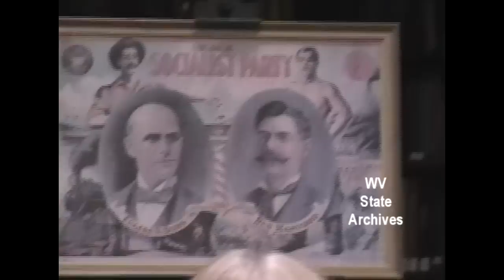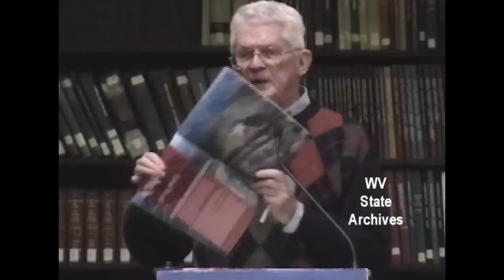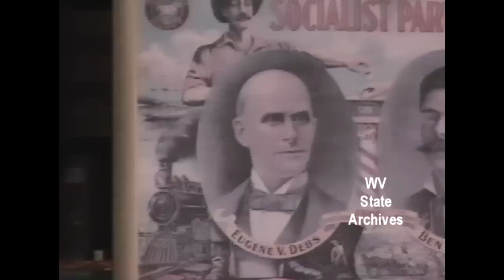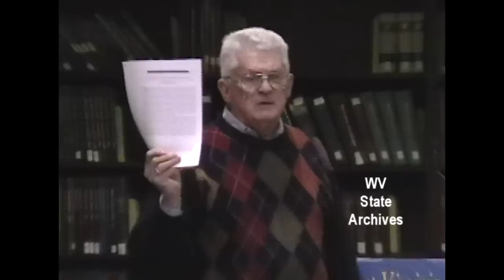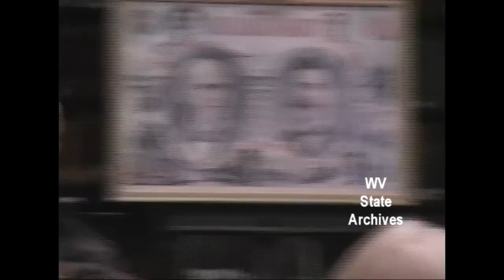Socialist Party in West Virginia by Dr. Fred Barkey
On January 8, 2013, Dr. Fred Barkey presented "The Socialist Party in West Virginia," at the Tuesday evening lecture in the Archives and History Library in the Culture Center in Charleston.

For his doctoral research, Barkey examined the rise of the Socialist Party in West Virginia at the end of the 19th century through its weakening before and during World War I. Socialists were prominent in several craft trades, glass and cigar making for example, and proved popular with coal miners. Socialists were a factor in the Paint Creek-Cabin Creek Strike of 1912-13.

Dr. Barkey received his bachelor's and master's degrees from Marshall University, and he earned his Ph.D. in history with a concentration in United States labor history from the University of Pittsburgh in 1971. Professor emeritus at West Virginia Graduate College, he also has taught history at the University of Charleston and the Institute for Labor Studies at West Virginia University. He was named a Danforth Associate in recognition of his outstanding college teaching. Barkey is the author of Cinder Heads in the Hills: The Belgian Window Glass Workers of West Virginia (1988) and articles for several publications, including West Virginia History and Goldenseal.

His most recent book is entitled Working Class Radicals: The Socialist Party in West Virginia, 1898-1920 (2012) and is available from West Virginia University Press.